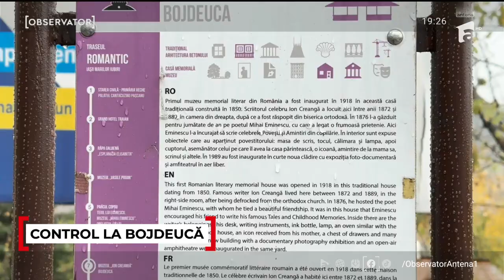Au transformat Bojdeuca lui Creangă în "apartament de lux"